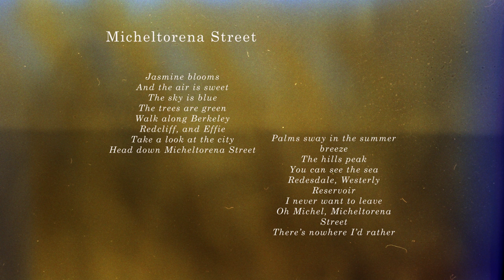Shaun O'Brien - Micheltorena Street (Lyrics)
"Micheltorena Street" from the album "Micheltorena Street" by Shaun O'Brien.

Jasmine blooms
And the air is sweet
The sky is blue
The trees are green
Walk along Berkeley
Redcliff, and Effie
Take a look at the city
Head down Micheltorena Street

Palms sway in the summer breeze
The hills peak
You can see the sea
Redesdale, Westerly
Reservoir
I never want to leave
Oh Michel, Micheltorena Street